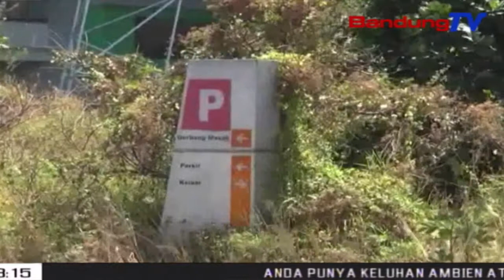MENPORA Prihatin, Stadion Gbla Tidak Terurus | SBR | BANDUNGTV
SBR | BANDUNGTV | NIKEN PRATIWI | Lama Tak Digunakan,Stadion Kebanggan Warga Kota Bandung,Gelora Bandung Lautan Api,Nampak Tak Terurus.Stadion,Yang Seharunya Menjadi Tempat Bertanding  Tim Persib Bandung Di Liga Indonesia, Nampak Dipenuhi Sampah Dan Rumput Ilalang.